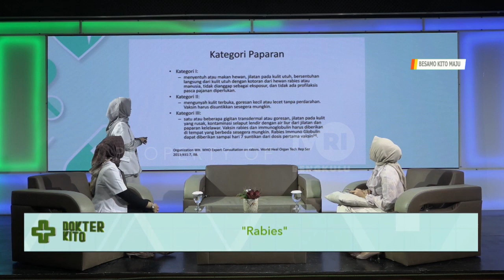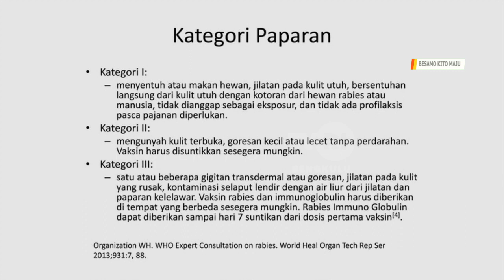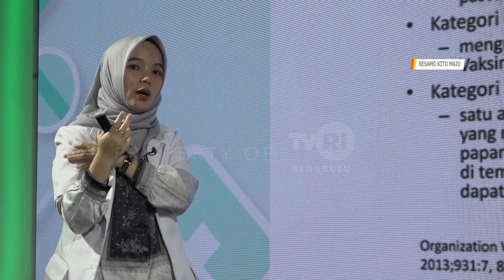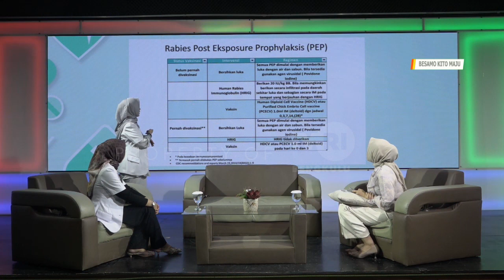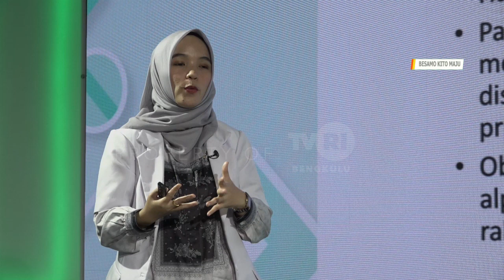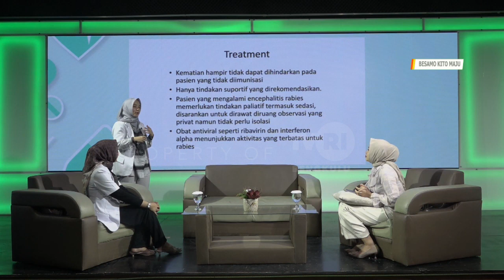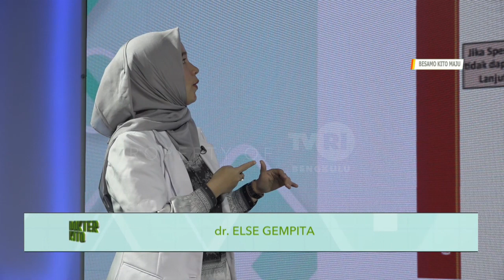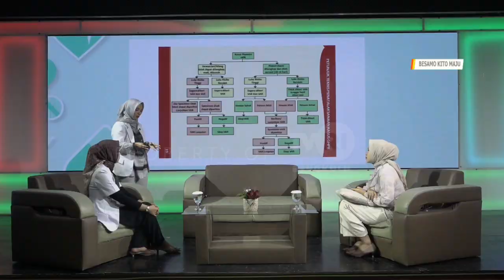DOKTER KITO RABIES SEGMEN 4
NS :dr.ELSE GEMPITA SARI
   :dr.WENTY ARBAYENI
MOD:HILDA AMELIA